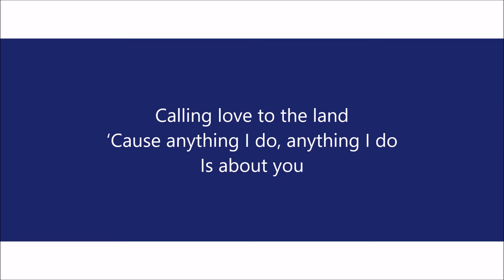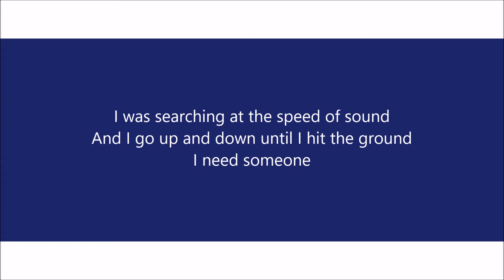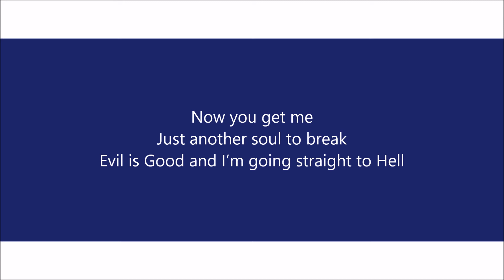M83 - Road Blaster (Lyric Video)